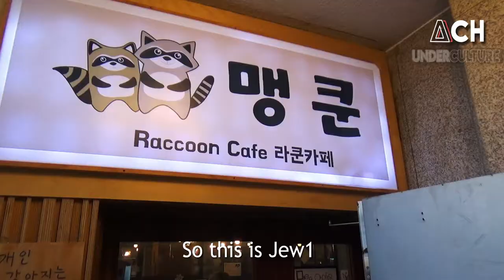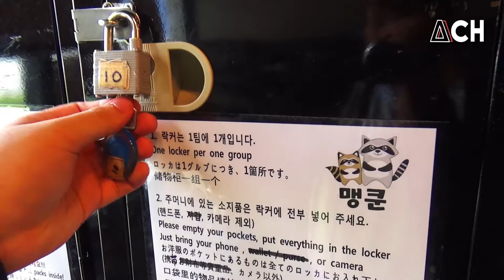Story of the most adorable raccoon cafe in Korea | UnderCulture Ep.2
[UnderCulture Episode 2]

Address:
358-2 Seogyo-dong, Mapo-gu, Seoul
[Kr] 서울특별시 마포구 서교동 358-2

■ Credit ■
ACH logo design by Josh Labilles
Thanks to:
Jew1 - ACH reporter
Chanel

■ Music Used ■
Potsu - Bird
Potsu - gazebo
Potsu - upswingin (Op)